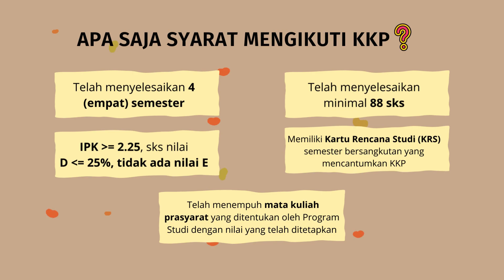Sosialisasi Kuliah Kerja Profesi (KKP) Prodi Agroteknologi UPN "Veteran" Yogyakarta 2024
Formulir dapat diisi pada hari

Jum’at, 23 Februari 2024 Pukul 09.00 - Sabtu, 24 Februari 2024 Pukul 23.59